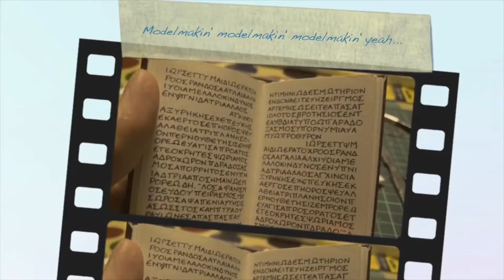The making of Pandora’s box stop motion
This is the behind the scene of the team that made the stopmotion Pandora's box by Christine Harold

About Us

In the 80’s there were too many monster movies warping little children’s minds…..Ghostbusters, Gremlins and Ghouls.

We are two such kids who grew up wanting to make monsters and weird things. We worked really hard and got through art college where we met lots of other talented people who we are lucky enough to work with on various projects.

We started working from my Mam’s shed until she kicked us and our hazardous chemicals out into the cold…. It was just the push we needed, we left college, found our own workshop, and kept knocking on doors until the big scary world of film let us in. Working in glamourous muck and freezing cold for many years on sets like Vikings, Penny Dreadful and Game of Thrones, we soon grew to love getting up at 5am and falling asleep over takeaways……..we’ve worked in theatre and lots of other really cool things too. Having been lucky enough to have learned from generations of prop makers and sculptors over our ten years in the industry, we now have a wealth of knowledge that you can’t get from book learnin’.

We put our hearts and black souls into everything we do, we believe in being organised and reliable (artists can do that sometimes). We want clients to be happy and safe in the knowledge that our creations will be there when they want them. We also believe in strong design, proper planning and fair pay. As much as we love what we do, we love having food and stuff more.